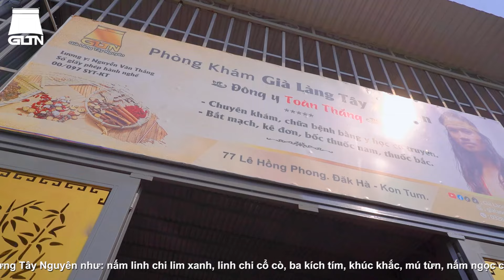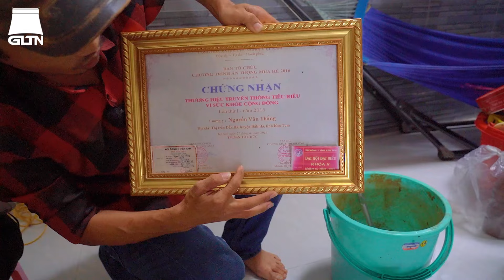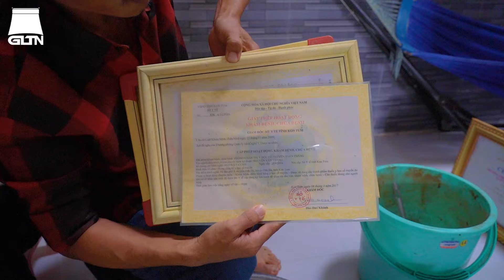ĐÂY LÀ CÁCH HOẠT ĐỘNG CỦA PHÒNG KHÁM GIÀ LÀNG TÂY NGUYÊN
GIÀ LÀNG TÂY NGUYÊN Xin cảm ơn mọi người đã dành thời gian để xem và ủng hộ video của Già Làng. Kênh được tự lên ý tưởng cũng như sản xuất nhiều video về sinh tồn, văn hoá, ẩm thực, đời sống người Tây Nguyên thú vị. Mọi đóng góp nhận xét đều được Già Làng ghi nhận và cố gắng hết sức phát triển để kênh phát triển hơn. Già Làng hy vọng tất cả các bạn thích xem video của Già Làng và 2 chú khỉ Jerry và Lucy. Trân trọng và Cảm ơn rất nhiều..